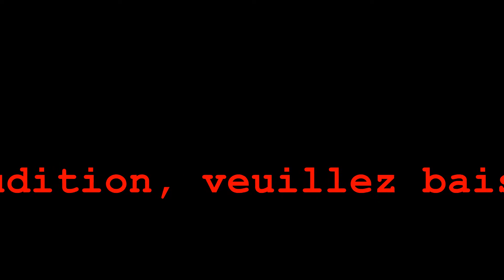TAG : Qui de nous deux ?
La vidéo sort enfinnnn ! On sait que vous l'attendiez avec impatience !